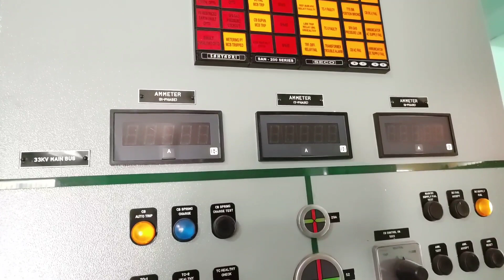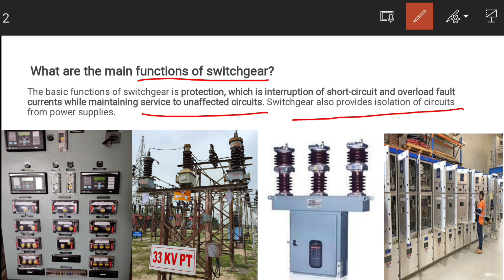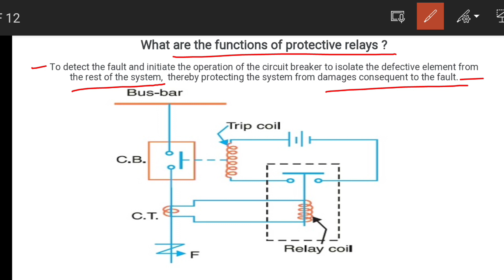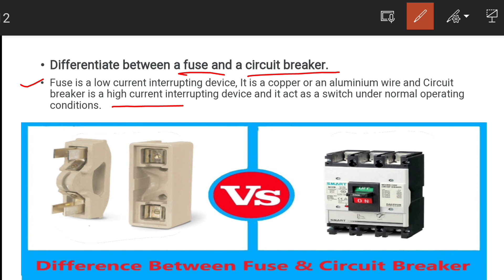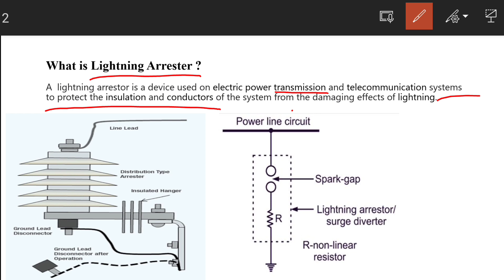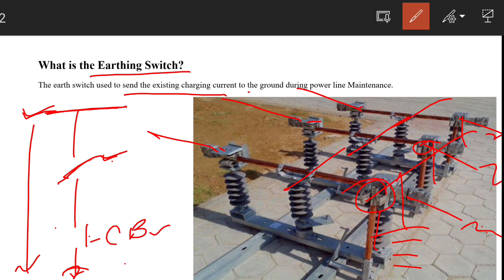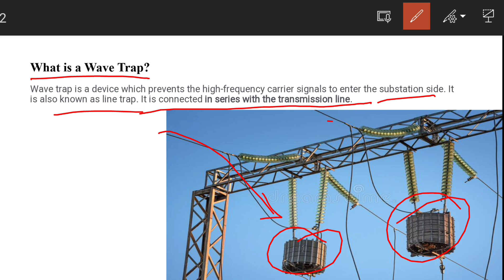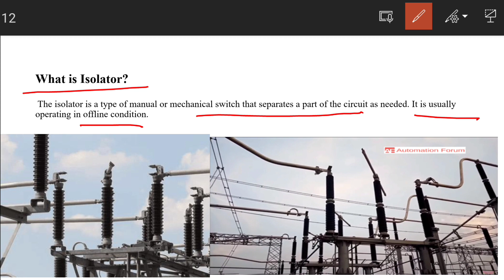Switchgear & Protection |most important interview questions & answers | Interview preparation series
Interview questions and answers preparation series

Interview questions and answers on switchgear and protection

Topic cover on
Switchgear and protection
Main components of switch gear
What is switch gear
Function of each components